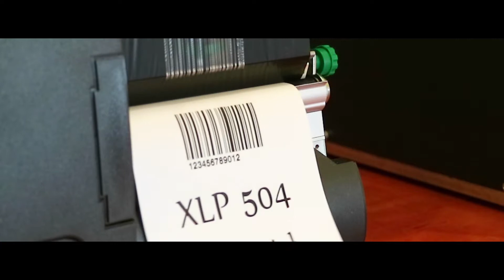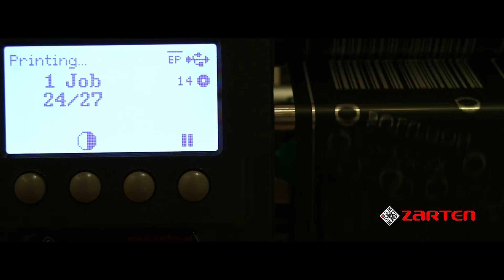Drukarka etykiet Novexx XLP 504 - Zarten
Wysokiej jakości drukarka etykiet do druku różnego typu materiałów. Na nagraniu widzimy druk etykiet metalizowanych, druk na nylonie oraz druk na standardowych etykietach papierowych. Oprogramowanie dodawane przez naszą firmę w cenie urządzenia posiada standardowo funkcje serializacji.

🌐  ZARTEN to firma, która kompleksowo wspiera firmy w zakresie druku termotransferowego.
Zapraszamy do zapoznania się z naszą ofertą pomożemy Ci dobrać najlepsze rozwiązania dla Twojej firmy.

🛒 Materiały do druku termotransferowego m.in. etykiety, nylon, satynę, kalkę termotransferową, znajdziesz na

🔧  Usługi serwisowe i wsparcie techniczne: Oprócz sprzedaży urządzeń oferujemy pełen szybki serwis oraz wsparcie, dzięki czemu mogą Państwo cieszyć się niezawodną pracą sprzętu przez długie lata.